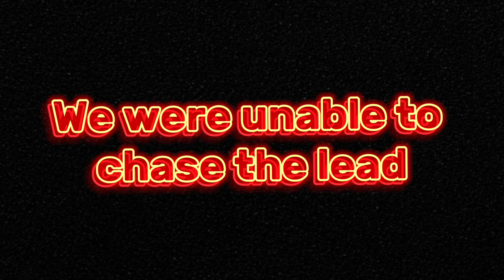Test Match Ke Second Innings Main Fawad Or Zain Ne Humara Bura Hashar Kr Diya🤯| arhamvlogs56